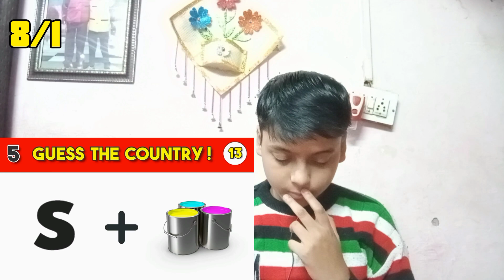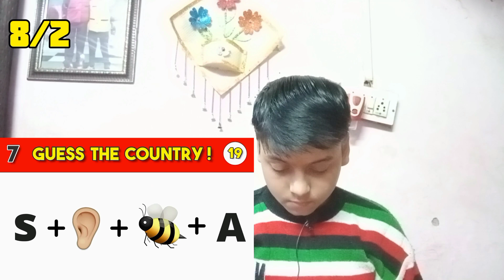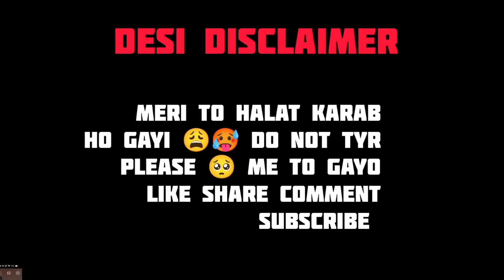Guess The Country Challenge || End tak dekhna 😅😂😂